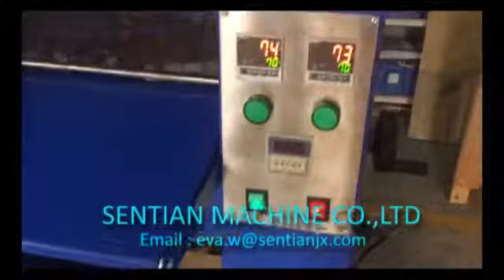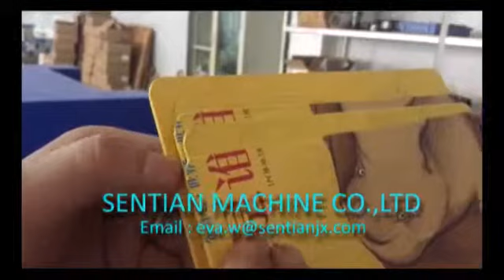WY-350 Corner rounding machine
1. Shaping the round corner more beautiful.
2. Rounding the straight corner to round corner.

Please contact Eva for more information you may need.